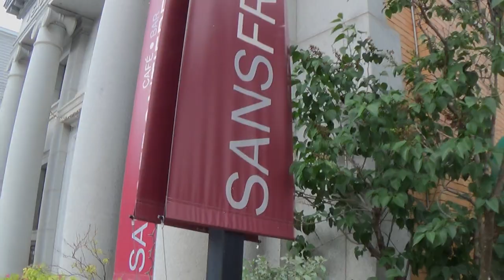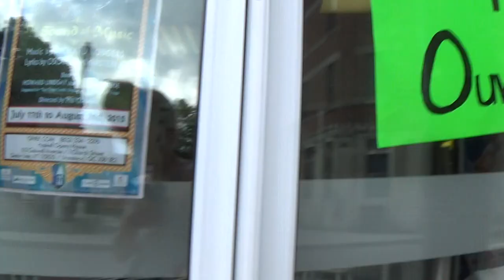2015 06 23 Iterating What Occurred Off-Camera at Crossing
Four of five travelers are released, with Ian being held for further consideration at the Canadian border checkpoint. Garret speaks to the camera about what was missed during the OTR portion of the crossing.